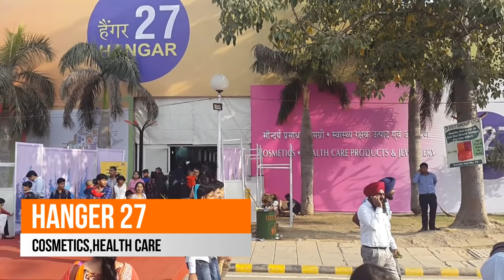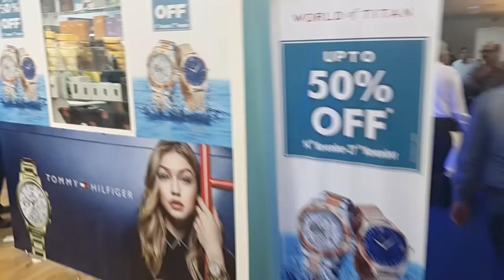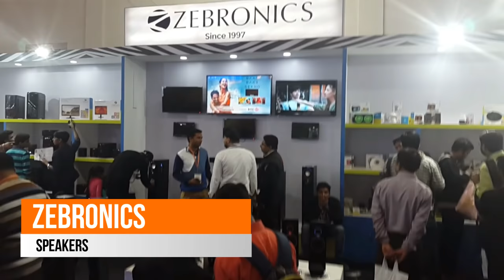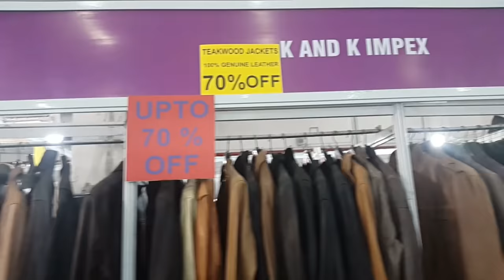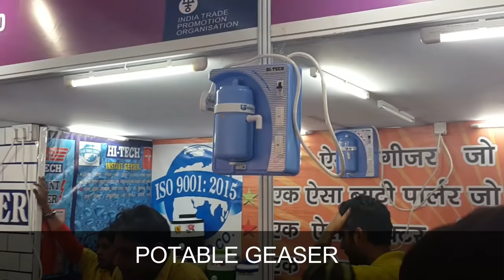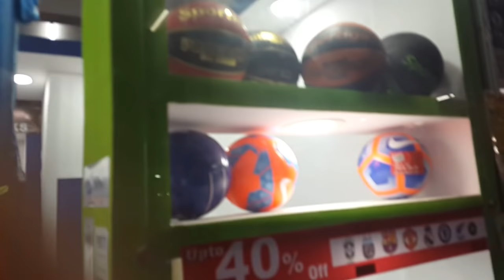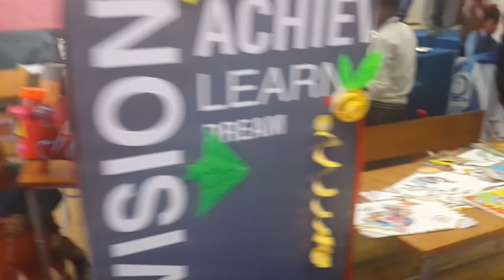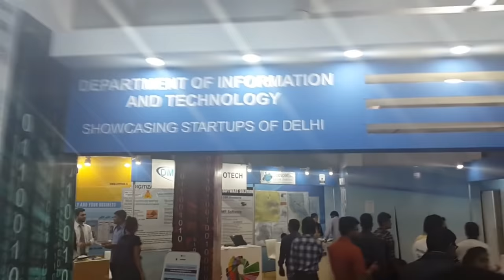TRADE FAIR[pragati maidan](SHOES,WATCHES,SPEAKERS,JACKETS,DEO,STARTUPS) || gaurav sharma ||vlog-17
today i am going to explore trade fair, pragati maidan 2016,
ADDRESS- trade fair , pragati maidan, near pragati maidan metro    station

MY OTHER VLOGS:
chor bazar(chandni chawk)
gaffar market
janpath maket
sarojini nagar
farukh nagar = crackers cheapest market
sadar bazar
dilli haat
qutub minar
kite flying tutorial
u can check these on my channel